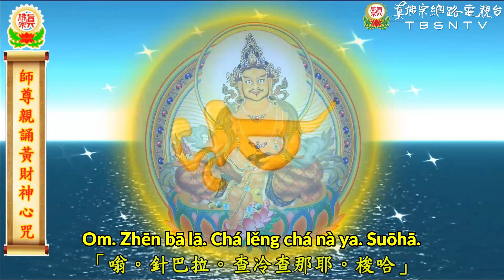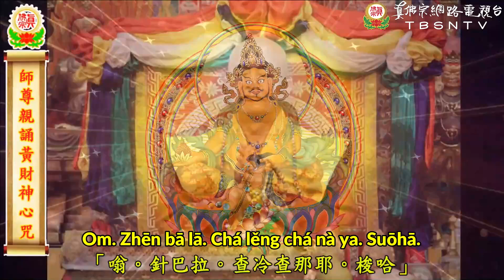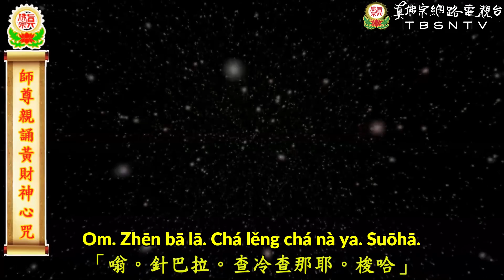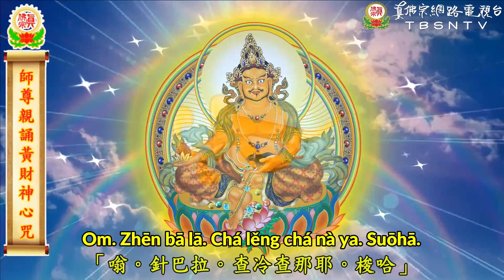Dharmaraja Liansheng Menjapa Mantra Hati Jambhala Kuning 蓮生活佛親誦黃財神心咒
Dharmaraja Liansheng Menjapa Mantra Hati Jambhala Kuning
蓮生活佛親誦黃財神心咒